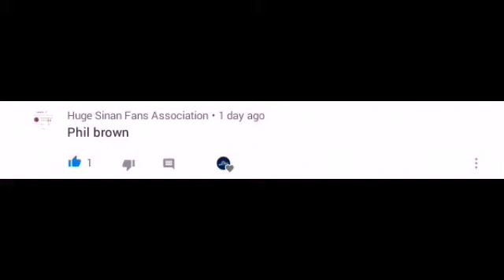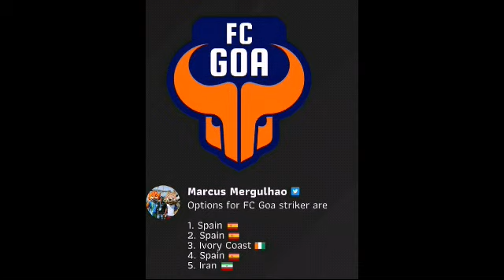Nikita to ATK Mohunbagan 😳, ISL transfer news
Hi friends welcome back to my another new video

Obey rule of government
Wear mask when you go out
Pray for country